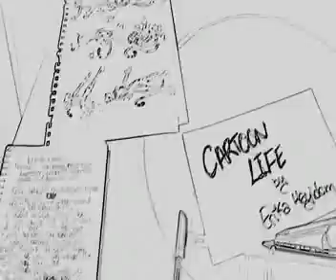Cartoon Life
A short documentary for class